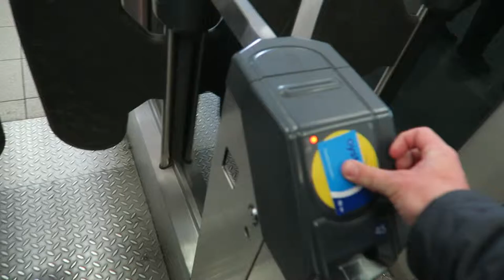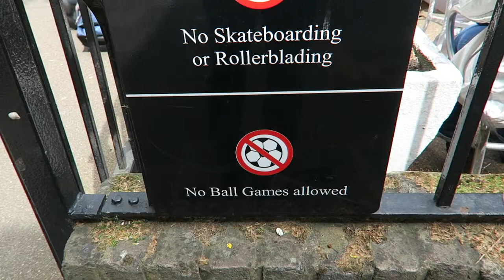Embankment - Acoustic Guitar & Grand Piano Instrumental - Roberts London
An acoustic guitar & grand piano instrumental with a relaxed vibe produced for a blog on our main channel about a trip to London's Victoria embankment gardens